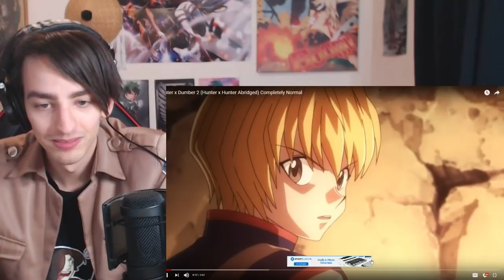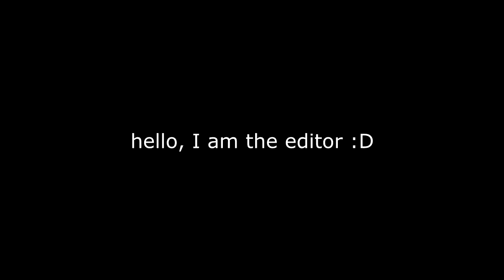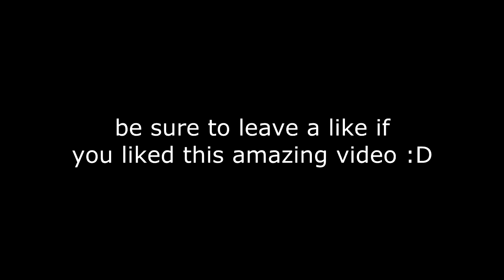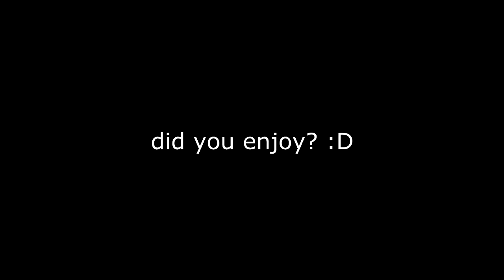VEGETO REACTS TO Hunter x Hunter ABRIDGED Episode 2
👍 FIND ME HERE:
📝 Need a network? Apply here!
Crafting Vegeto
BP 90037
66050 PERPIGNAN CEDEX
FRANCE